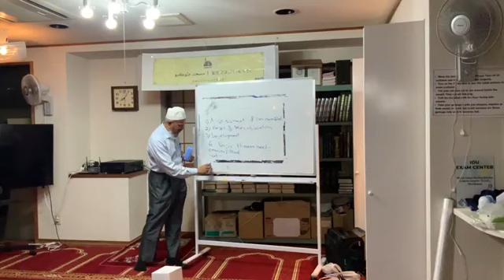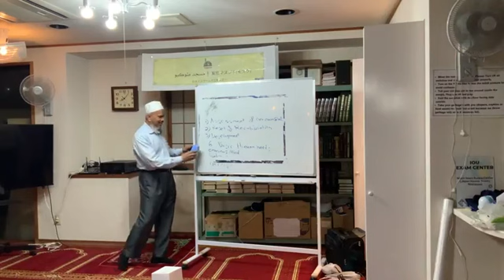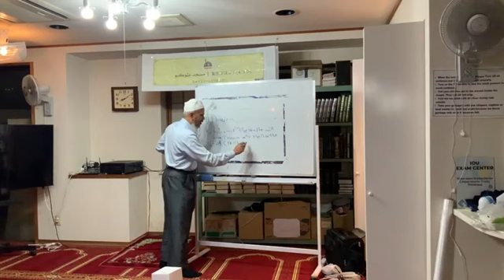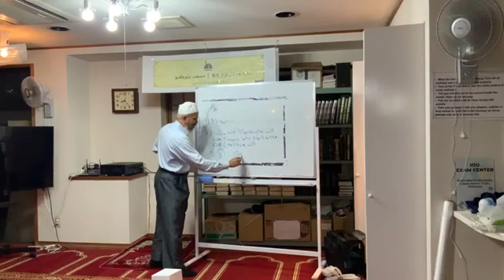Life Development Series Part 1- Tokyo Masjid Nishi Kasai, Japan.